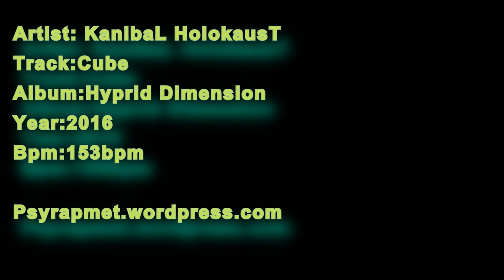KanibaL HolokausT - Cube 153bpm